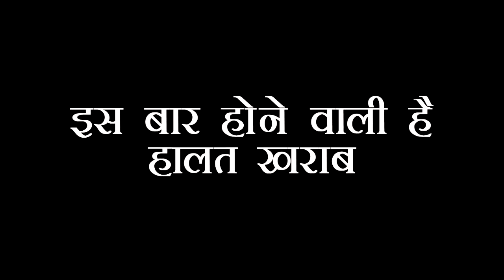IMLI: ARYAN की ऐसे पड़ने वाली है IMLI पर नज़र, होने वाला है ऐन मौके पर खेल